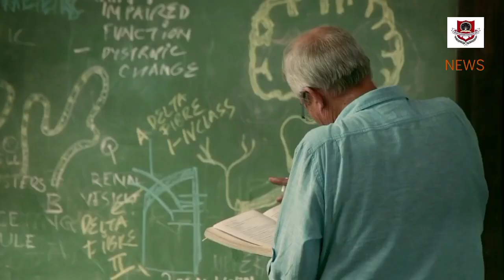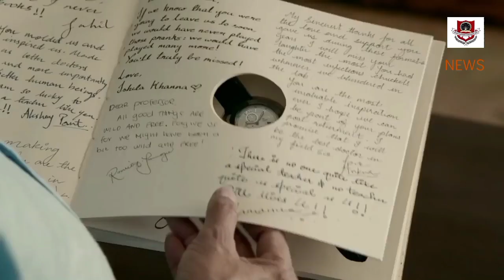Devadhar News # 1 of 2021